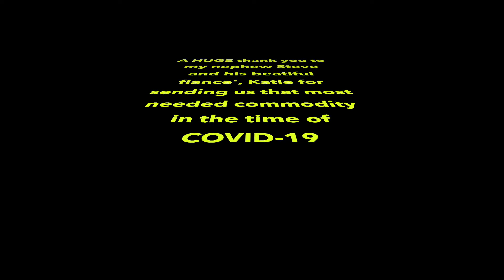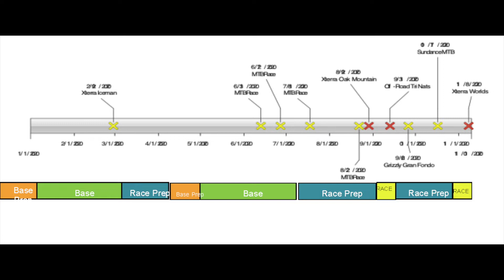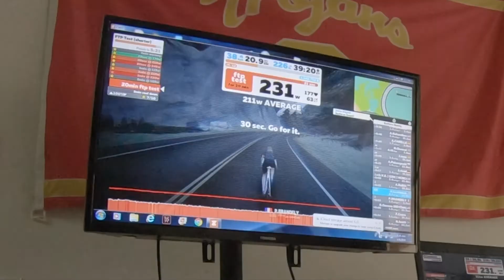Training Reboot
Due to COVID-19 and the social distancing protocols, all of our early season races have been cancelled or moved to the fall. We are modifying our training to meet the new end of summer/fall race schedule. Thanks to @DesotoSport @Zwift and  @WaiteEndurance